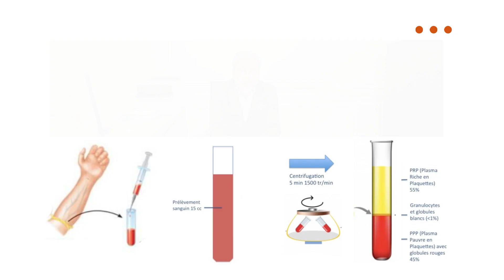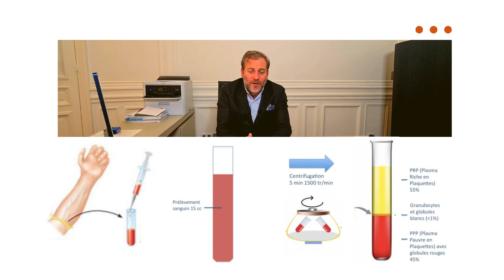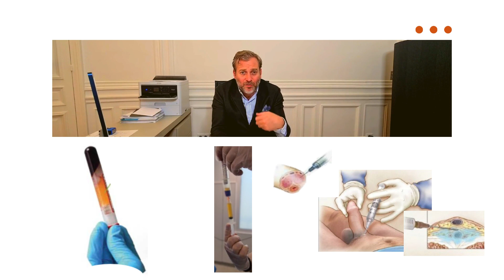A quoi servent les injections de PRP dans la maladie de Lapeyronie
Les injections de PRP consistent en une injection d'un extrait du sang du patient. Ces injections peuvent-elles traiter la maladie de Lapeyronie? Ecoutez les explications du Dr. Beley.